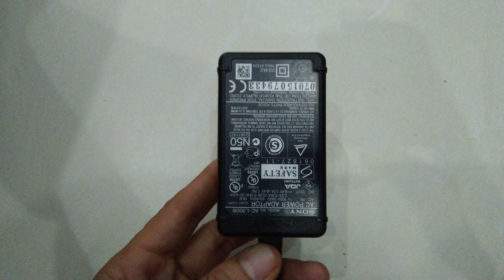Sạc máy quay Sony các loại chính hãng.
Sạc máy quay Sony xịn chính hãng
Bảo hành 1 năm 1 đổi 1.
Địa chỉ: 72 nguyễn ngọc nại. Hà nội.